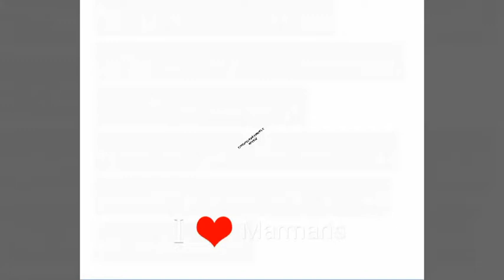ТРОПИЧЕСКИЙ ЛИВЕНЬ В МОСКВЕ.